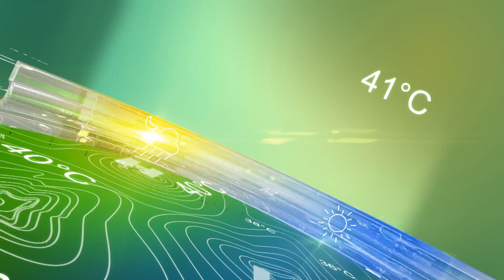(VTC14)_Thời tiết 6h ngày 04.12.2016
(VTC14) - Thời tiết ngày 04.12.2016